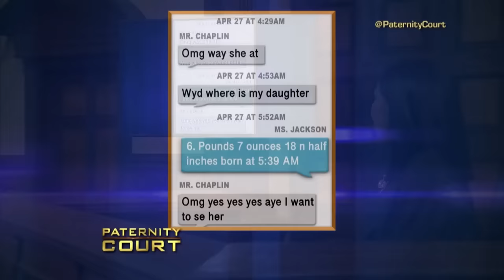Tatted Up With Another Man's Name (Double Episode) | MGM Presents Courts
"Latta v. Nevills/Coleman-Nevills & Richardson v. Kimball II": A Schenectady, NY woman hopes a DNA test will erase her ex's paternity doubts and convince him to step up as a father. AND in case 2… A grandmother from Charlotte, NC gets between her son and his wife, doubting the paternity of a 2 year-old girl.

"Chaplin v. Jackson": There’s drama in the courtroom when a Georgia woman faces a former friend, who claims her son fathered her three-month-old baby.

Watch the full series:
Paternity Court